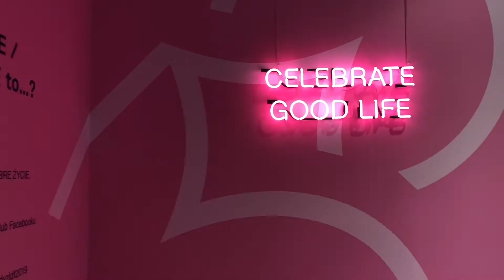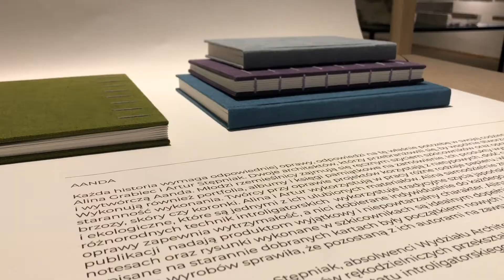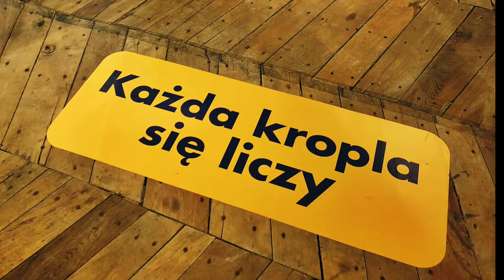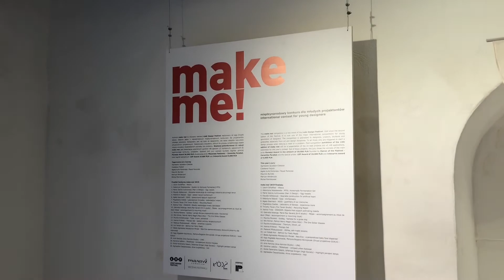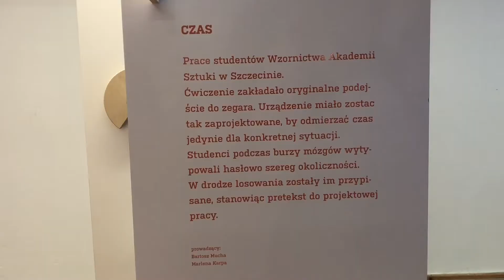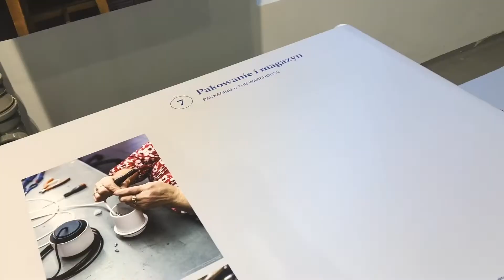Łódź Design Festival 2019 DOBRE ŻYCIE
Podczas trzynastej edycji ŁDF możemy znaleźć pomysł na Dobre Życie. Warto spróbować!

Muzyka (biblioteka YT):
The Bucket List
Pluto
Temptation